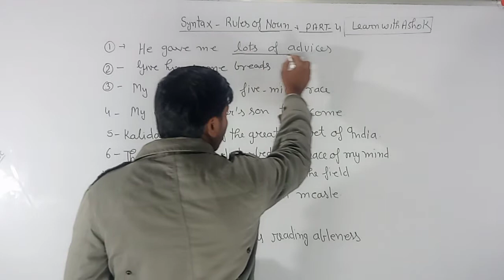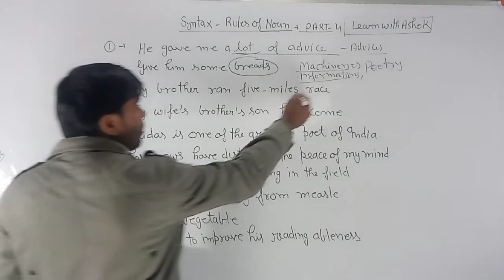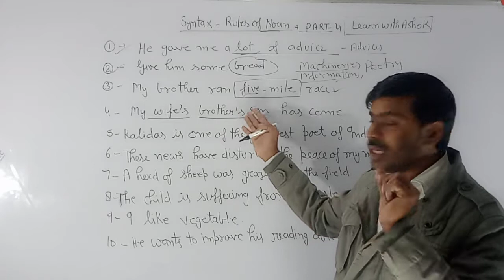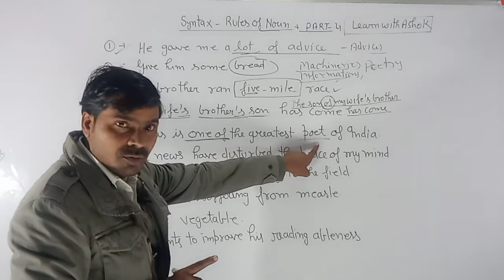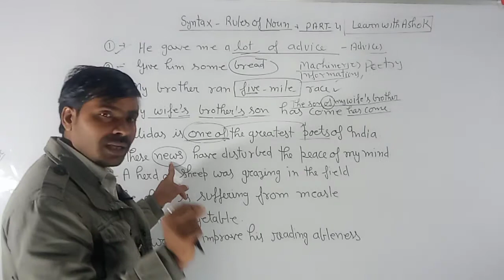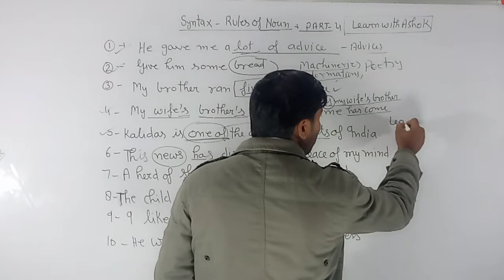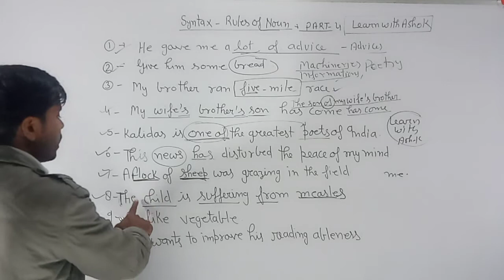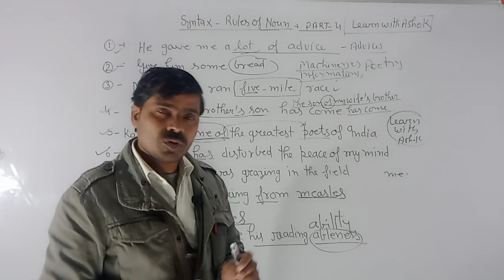Rules of Noun Part-4 (Syntax)